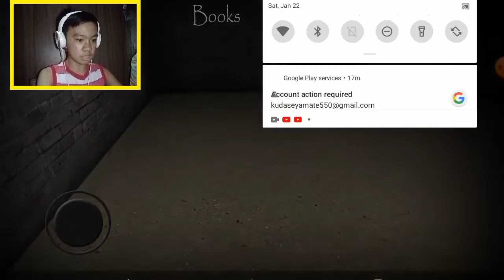Pinag Kaisahan ako Ni - (Slendrina -The Cellar)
kaisahanakonislendrina